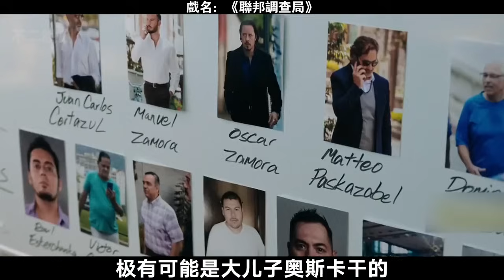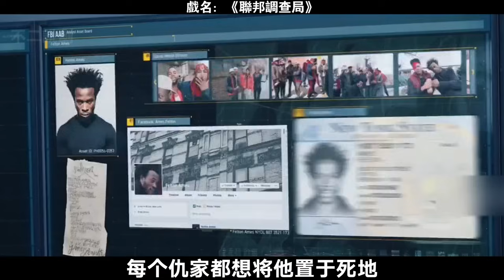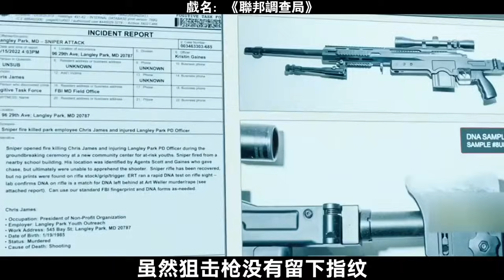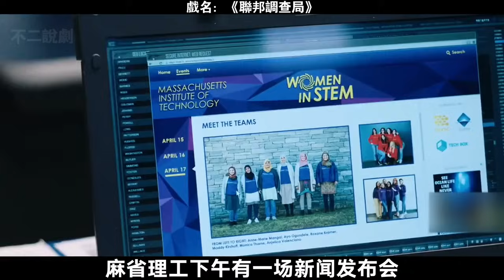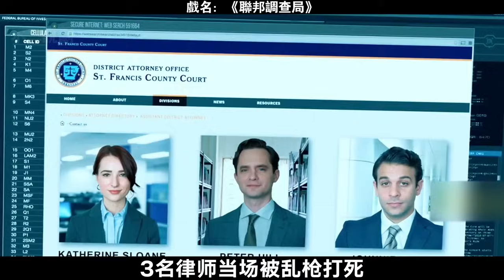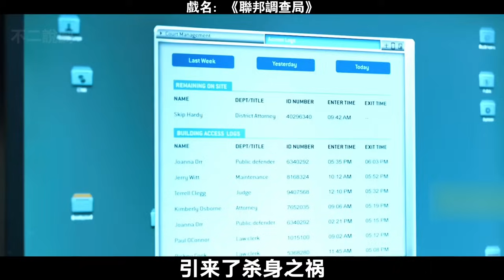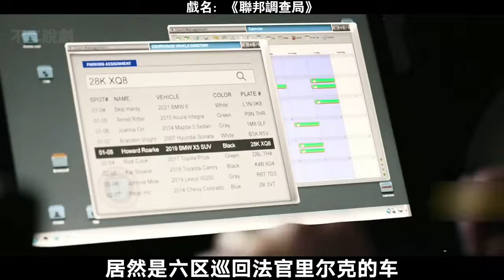一個神秘的組織，一場恐怖的獵殺遊戲，究竟是誰在操縱這一切，超硬核高智商罪案神劇，一口氣看完犯罪動作美劇《聯邦調查局》！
《聯邦調查局》顧名思義就是講述美國著名的執法部門FBI，而該劇背景在紐 約的辦公室。
聯邦調查局 F.B.I.